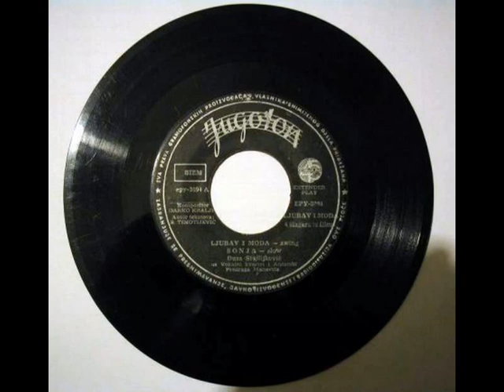BRACA ČABRAJE-ljubicu te curice po modi.wmv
stara izvorna pjesma